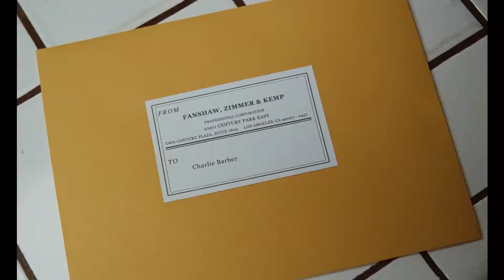Marriage Story Trailer #1 2019 Movie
Marriage Story Watch the latest movie trailers and previews for current & upcoming releases! You're one click away from watching our exclusive movie trailers & featurettes! Another work week has come and gone, and with it five days for movies to premiere new trailers. Every week comes with a new set of these  View the latest movie trailers for many current and upcoming releases. Many trailers are available in high-quality HD